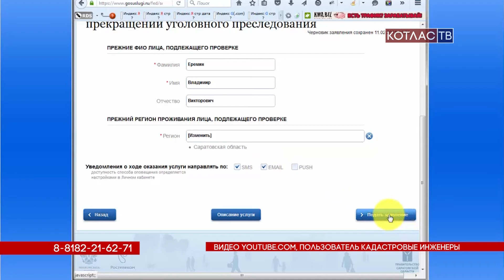01 02 2018 Новшества на сайте Госуслуг